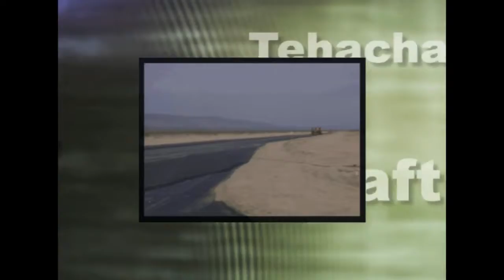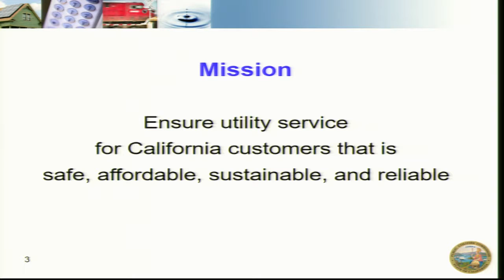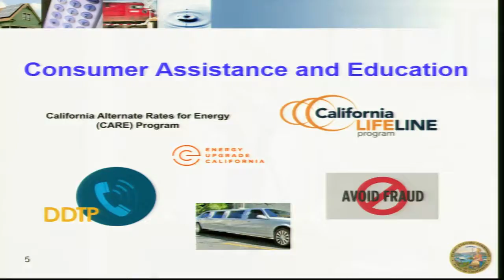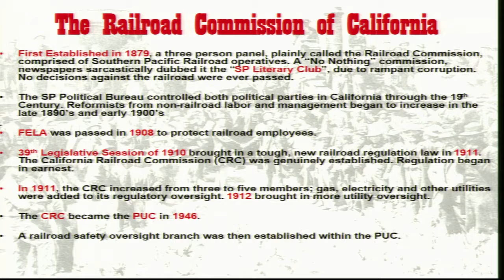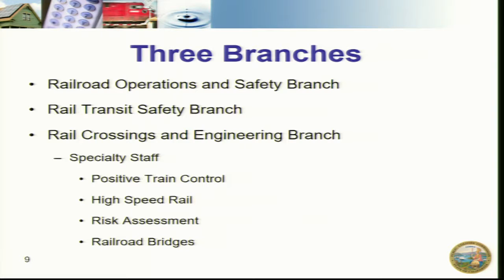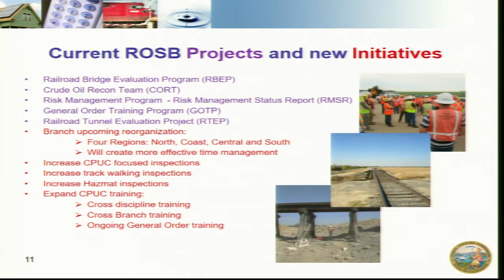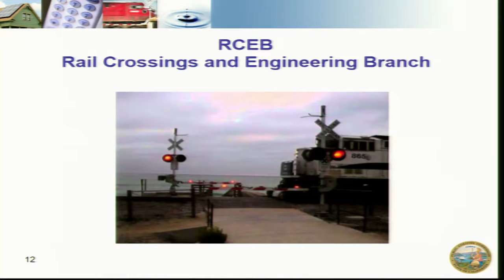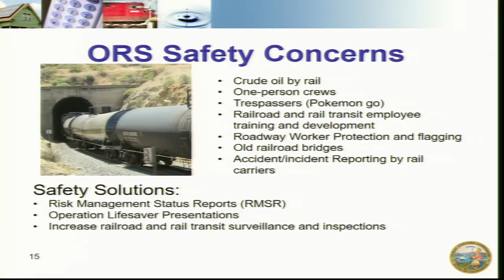Kern Council of Governments (KernCOG) October 19, 2017